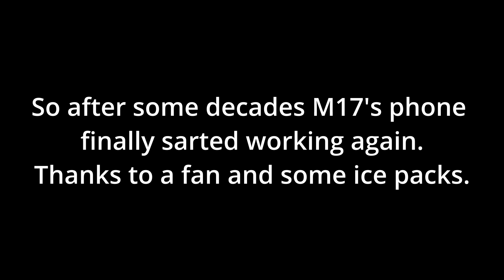If you leave you are banned | Among Us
This was a funny moments of us playing among us this was all done in discord feel free to join